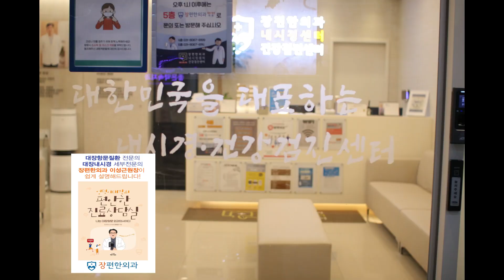[70초토크] 대장내시경을 하는데 마취가 된것이 맞나요?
수원대장내시경 수원치질 편안한대장내시경 수원외과 수원항외과 수원치질 수원대장내시경 장편한외과 건강검진 대장내시경마취 안녕하세요! 수원 장편한외과 엉덩이대장 이성근원장입니다. 마취를 하고 대장내시경을 하는 도중에 모니터가 눈에 보이신다면 마취가 된것이 맞을까요?